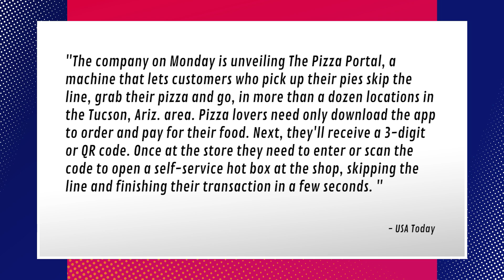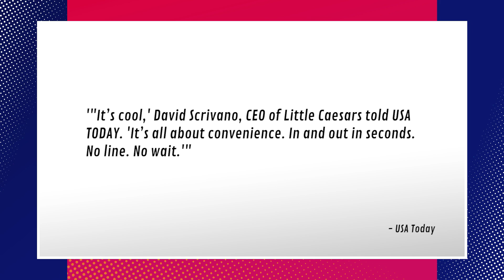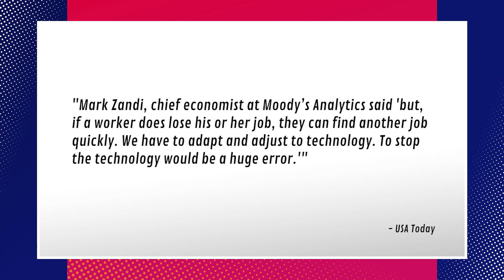Little Caesars Reveals New Pizza Portal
Can I have this installed in my room?